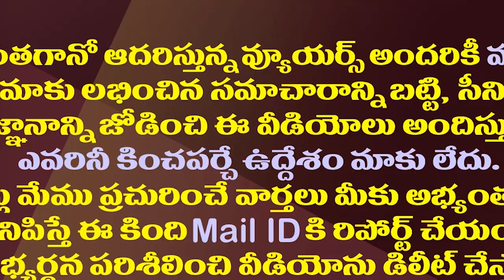వివేకా-షమీమ్ ల మధ్య లవ్ ఎలా మొదలైందంటే..?| YS Vivekananda Reddy Shameem Love Story Interesting Facts